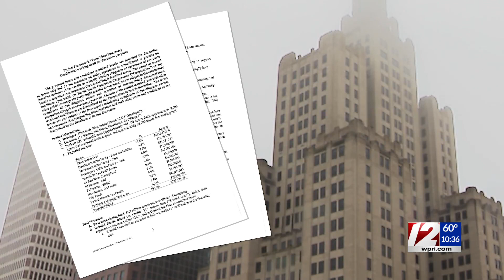RI leaders roll out $220 million plan to renovate 'Superman' building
Rhode Island leaders on Tuesday unveiled a plan to redevelop the long-vacant “Superman” building downtown, arguing that a mix of public and private funding can revive the skyscraper for a second century atop the city skyline.